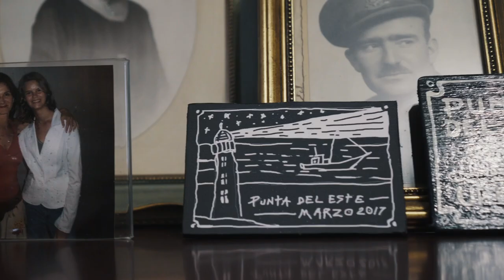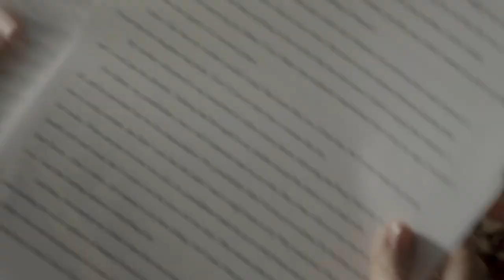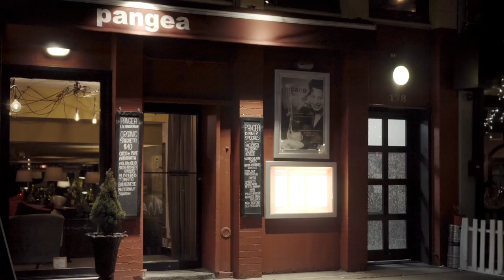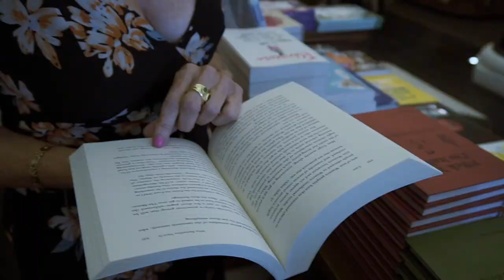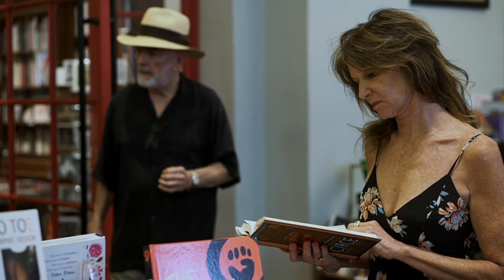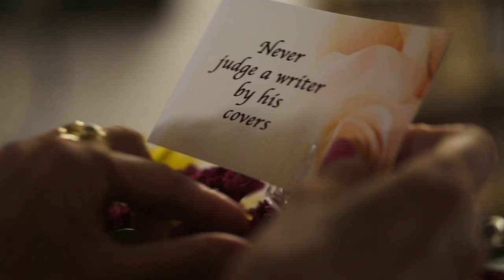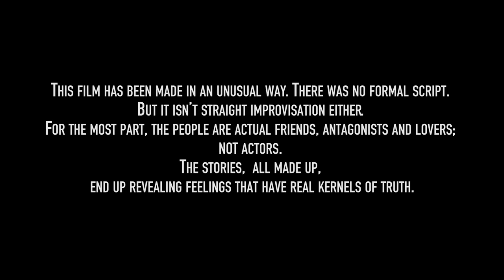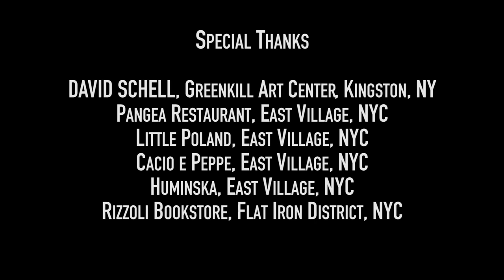Erotic Fire Of The Unattainable | Full Drama Romance Film | Full HD | World Movie Central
One successful writer, one eccentric Wall Streeter, one feeling ex con turned businessman, a witty literary agent and a sensitive woman - all of a certain age and then some -- try to figure out this thing called love.

2020 | Director: Frank Vitale | Stars: Craig Braun, Sally Engel, George Sibley
*This film is dubbed in English*

Welcome to World Movie Central!  Like your movies a bit more on the "Arty" side?  Watch our ever-growing selection of Award Winning independent films in multiple languages from all over the world.